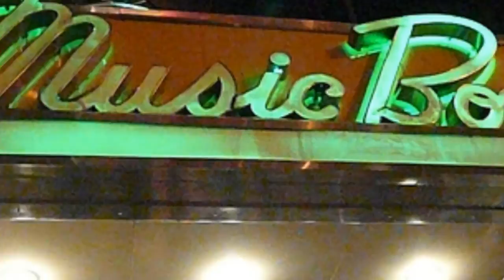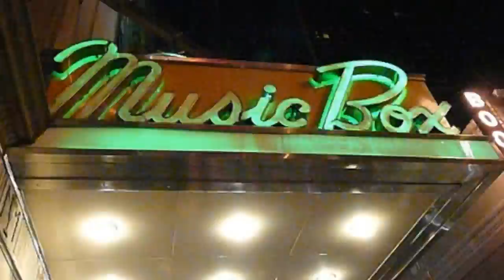Everybody Loves Men